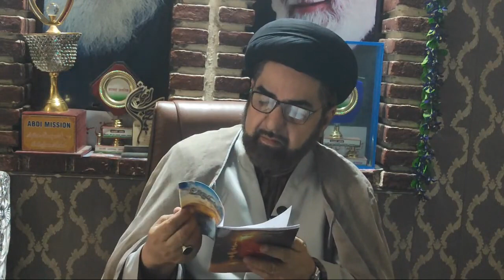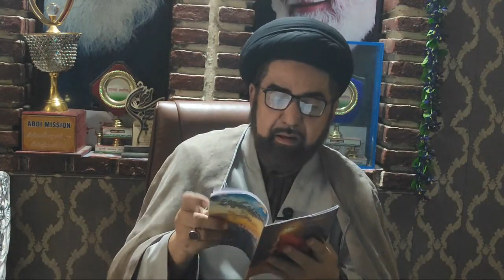🛑 Live 🛑 Chaliswein Ki Majlis Sayyeda Badrunisa Naqvi Marhuma Maulana S Kalbe Jawad Naqvi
please recite surah fateha for marhooma Sayyeda Badrunissa Naqvi Binte Zafar Abbas naqvi( Hussaini shayer Fazal Naqvi)